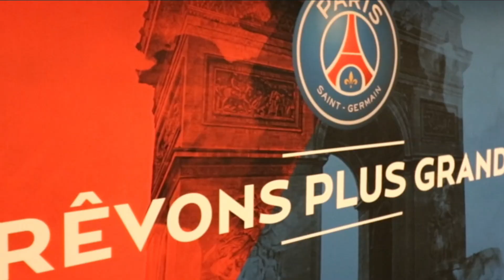PU le Mag EM01 28/06/2019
🔴🔵 Conducteur de l'émission pour la 1ère de PU le Mag :

Paris news : l'histoire d'amour entre Nike et le PSG prolongée jusqu'en 2032 🔥, Colin Dagba blessé 🤕, Le PSG 1er des centres de formation 🏆

L'œil de PU : le retour de Leonardo décryptée + les deux premiers coups Ander Herrera et Pablo Sarabia

Mundo mercato : le point sur le gros recrutement du Real Madrid 🔥

Le Focus de la semaine : Quel est le rôle d'un avocat mandataire sportif ?

Notre invité : L'avocat Maître Carlo Alberto Brusa 👨‍⚖⚖